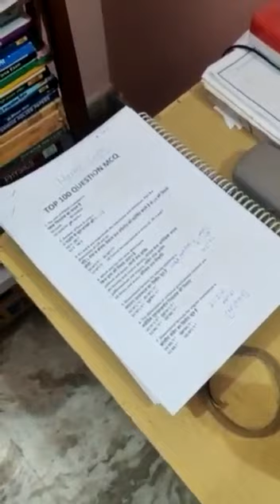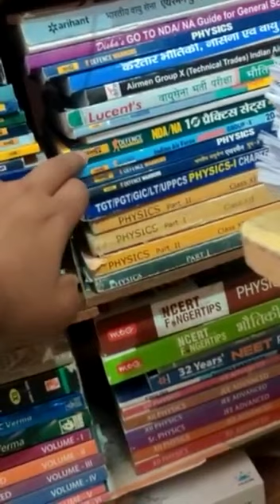Vivek Singh Sir के कमरे का सफर आइए देखते है क्या क्या है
🔴 (OUR COURSE) 📒📕

🔴 ( OUR BOOKS ) 📒📕